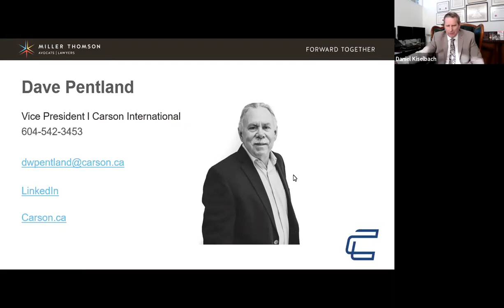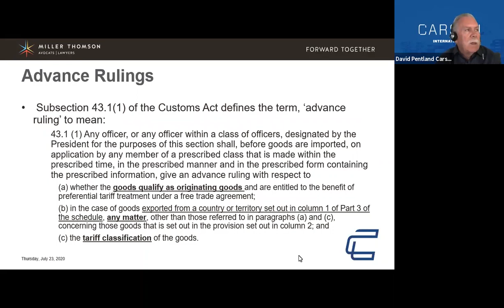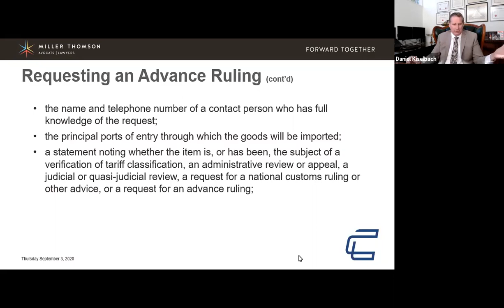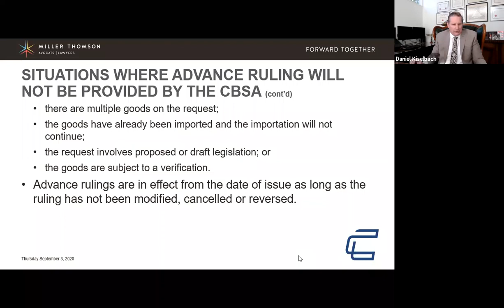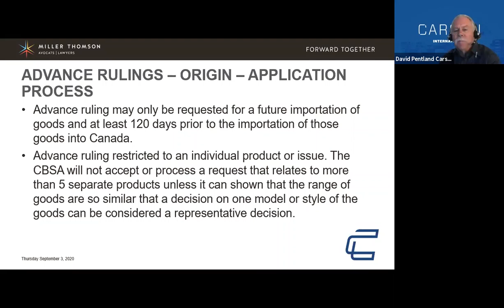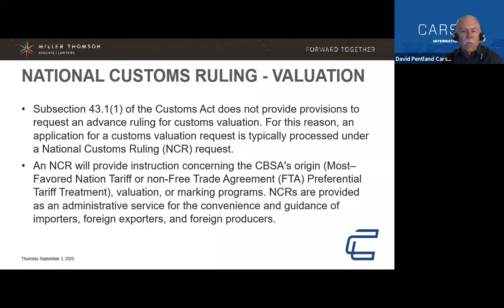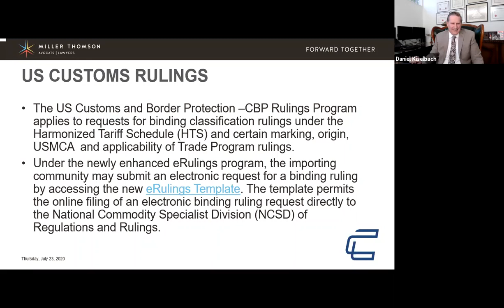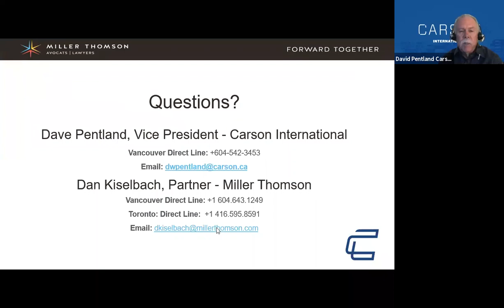Risk Minimization Strategies Advance Rulings (2020-09-03)